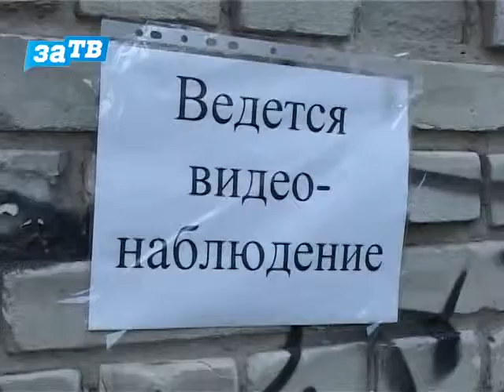Мэр Заречного проинспектировал благоустройство дворов